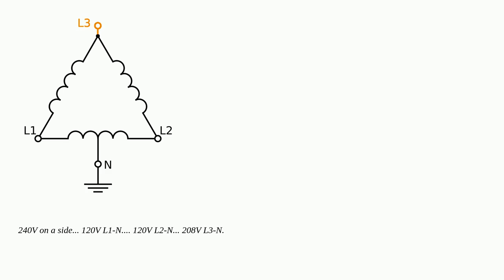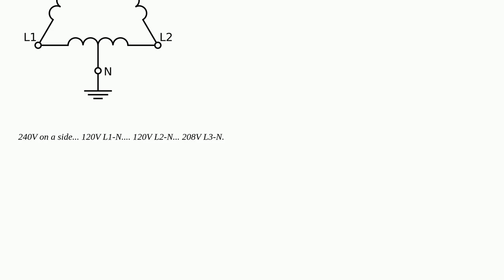Need to convert 240vDC to 3-phase "high leg delta": can an inverter be avoided? [closed]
A special thanks goes out to the community

  three-phase delta-to-y delta dc-ac